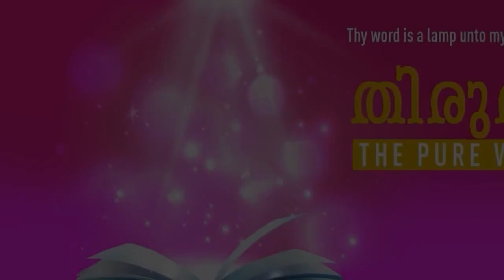”PRAYING FOR OTHERS WILL UNLOCK YOUR BREAKTHROUGH” | Malayalam | 14-JUN-2022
Language : Malayalam
Verse : ഇയ്യോബ് 42 (Job 42)

10. ഇയ്യോബ് തന്റെ സ്നേഹിതന്മാർക്കുവേണ്ടി പ്രാർത്ഥിച്ചപ്പോൾ യഹോവ അവന്റെ സ്ഥിതിക്കു ഭേദം വരുത്തി മുമ്പെ ഉണ്ടായിരുന്നതൊക്കെയും യഹോവ ഇയ്യോബിന്നു ഇരട്ടിയായി കൊടുത്തു.

10. And the LORD turned the captivity of Job, when he prayed for his friends: also the LORD gave Job twice as much as he had before.